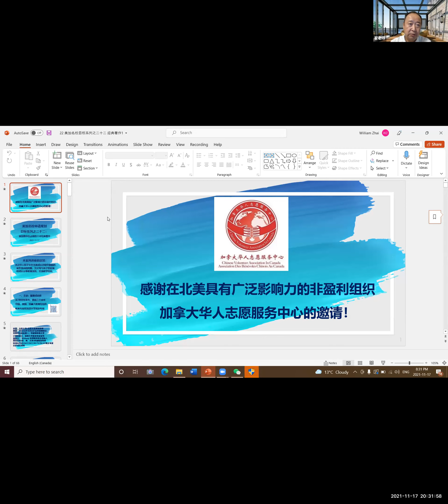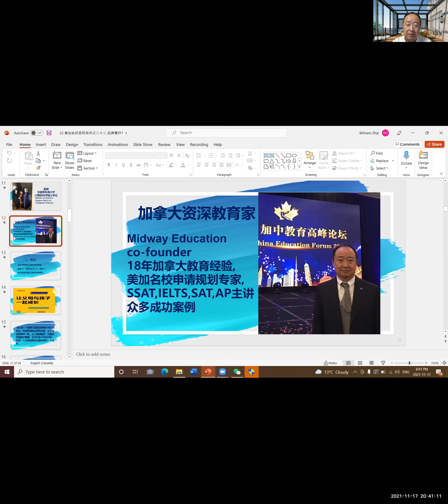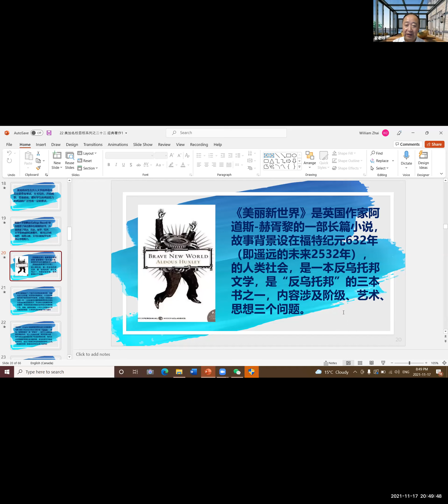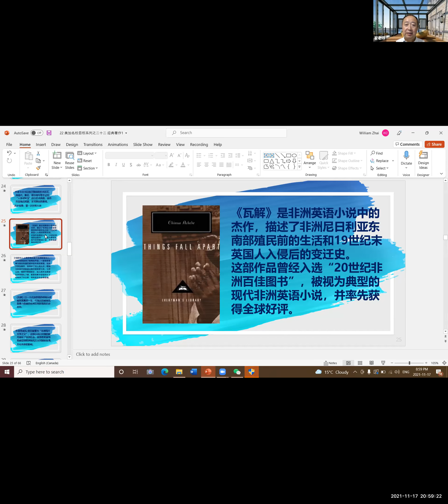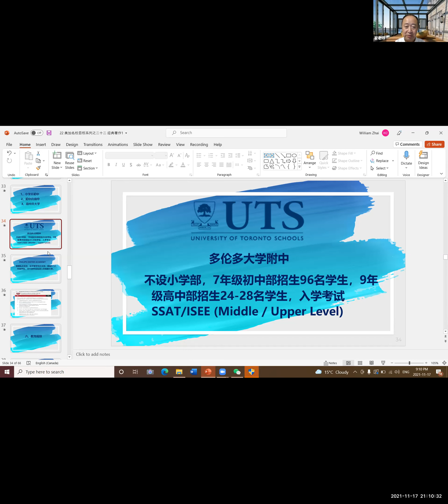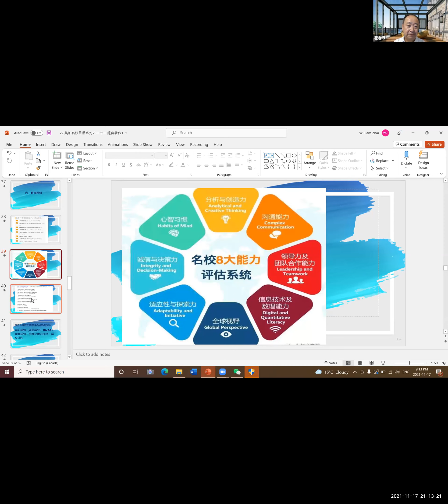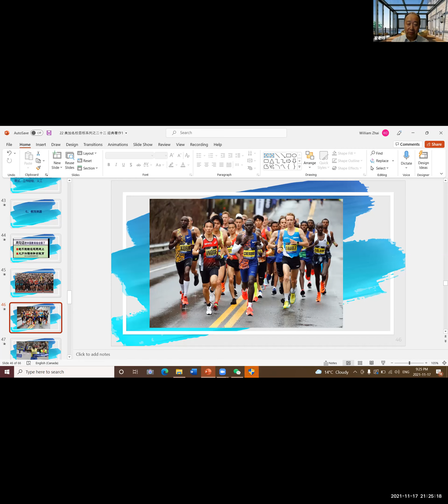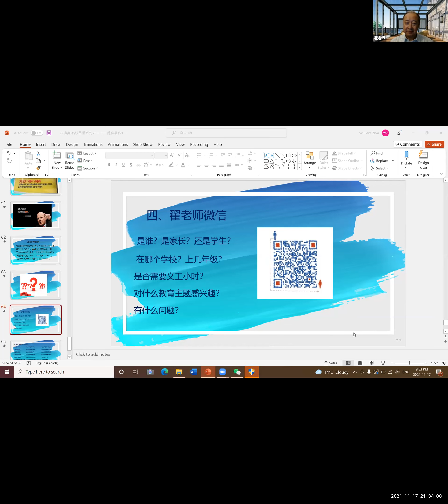教育系列讲座2021-11-17|志愿者活动